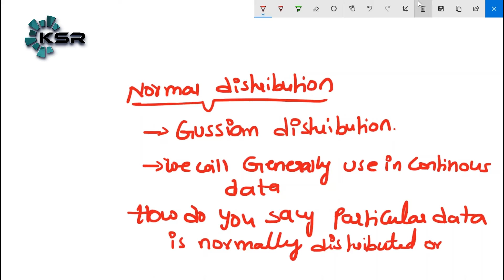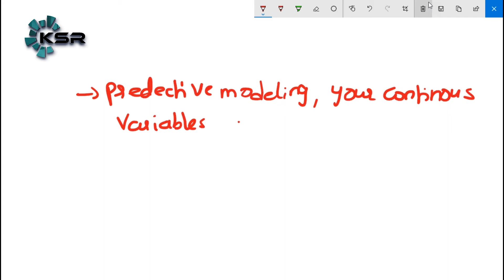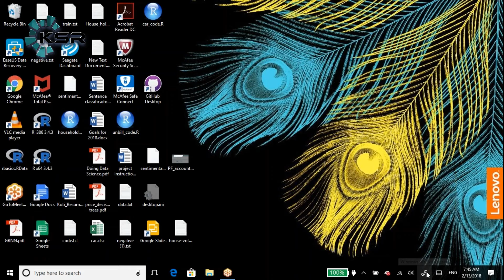R For Data Science Full Course |Data Science with R -Part-14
In this video on R for Data Science Full Course, we’ll start by learning data science from introduction video. You will then learn the essential concepts in data science and understand the important packages in R for data science. You will look at some of the widely used data science algorithms such as Linear regression, logistic regression, decision trees, random forest, including time-series analysis. Finally, you will get an idea about the Salary structure, Skills, Jobs, and resume of a data scientist.